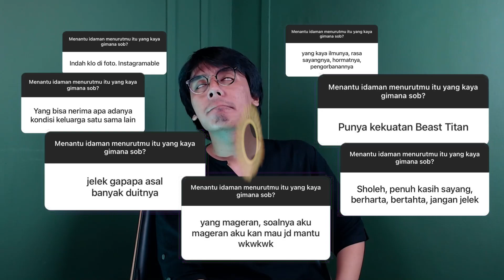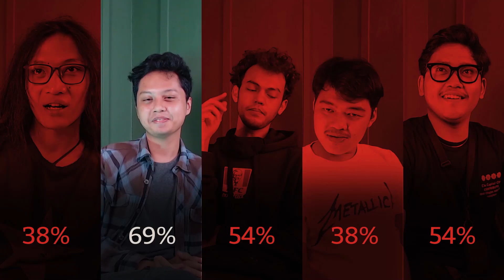BMP EP.8 Prespektif Orang Tua Mengenai Menantu Idaman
Halo Sobat Bumi, di Podcast Bumi Merah kali ini kita akan membahas tentang kriteria menantu idaman dalam prespektif orang tua. Apa iya menantu idaman itu harus PNS? Terus harta berlimpah di sana sini? Atau harus yang gimana ya?

Langsung aja yuk nonton videonya, hanya di Podcast Bumi Merah!